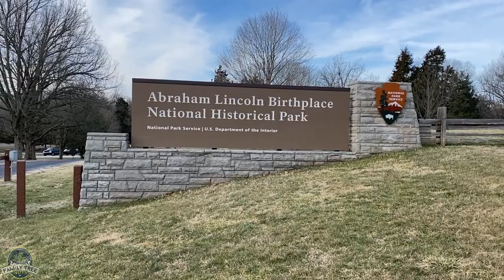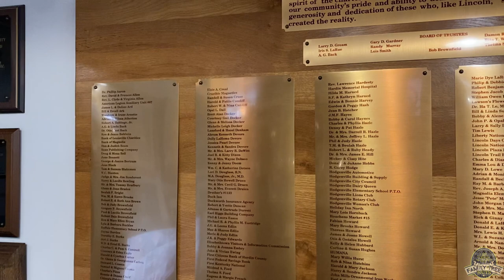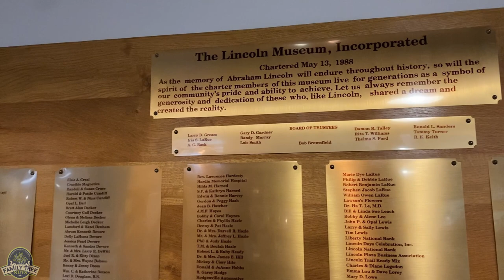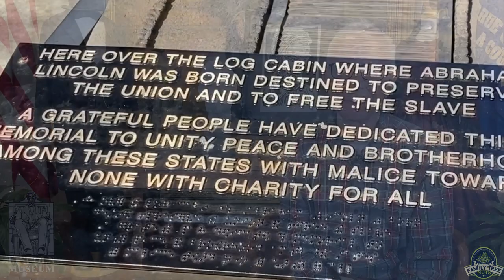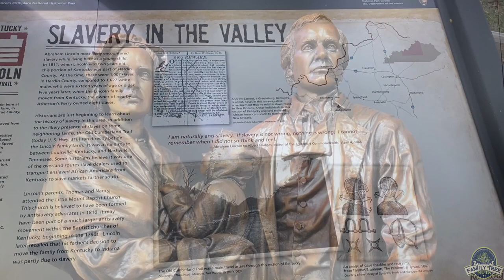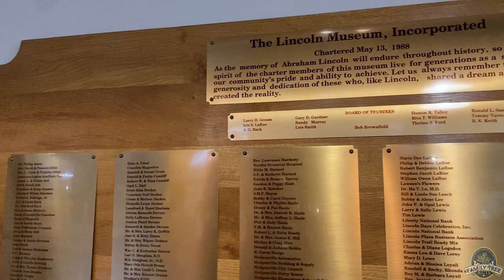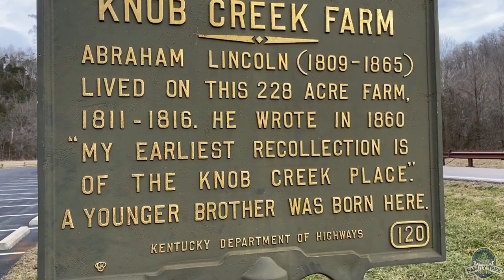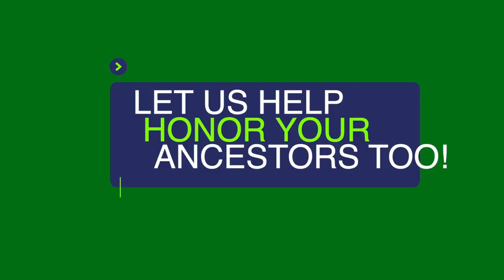LINCOLN MUSEUM HISTORY & STORIES FROM THE FOUNDERS!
We visited the Lincoln Museum, in Hodgenville, Kentucky, the birthplace of, President Abraham Lincoln. We joined them for their 33rd Anniversary, and produced this video to document the stories of so many that helped get the museum going back in 1988. In this video, 13 different people tell of their experiences and challenges, to get the exhibits constructed, often painstakingly to scale, and they also share what Lincoln, and the museum means to them personally. You will see a ton of shots of the inside of the museum that has been dubbed as, “Kentucky’s Tribute to Abraham Lincoln”, as well as some views from the Abraham Lincoln Birthplace National Historic Park, and the Lincoln Boyhood Home, at Knob Creek a few miles away.

Many of the original group that got the museum going are elderly, and unfortunately, several have passed on. We are proud to have preserved these stories for the ages so many will know of the sacrifices and love it took to create this shrine to Lincoln’s memory. We were excited to interview children that are an active part in the museum and a few share their thoughts on this video as well.

Lincoln was much more than the President of the United States during the Civil War. He was a man of humble beginnings, not much different than most of us Americans. This museum captures the spirit of the one of the most controversial figures in history.

Perhaps you are part of a historical place, or group, and would like to document its history. Be sure to reach out!